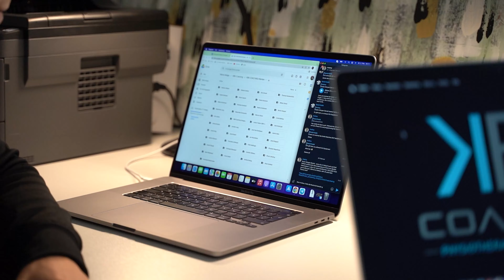Wettkampf Diät Q&A - Konkurrenzdenken? Coaching? Diäterscheinungen? Cardio? & Vieles mehr!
In diesem Video beantworte ich Fragen die IHR mir gestellt habt! Über den Tag verteilt stellt mir mein Kollege hinter der Kamera immer wieder eine EURER Fragen aus der Community. Natürlich gibt es auch ein schönes Preworkout gefolgt von einem starken Push-Training!
Viel Spaß bei diesem spontanen Q&A VLOG!

EatPlanted:
Mit dem Code "*KBK30*" spart ihr 30% beim Kauf im EatPlanted Shop.

NatureCan:
Mit dem Code „KBK10“ spart ihr 10% bei einem Einkauf im NatureCan Shop.